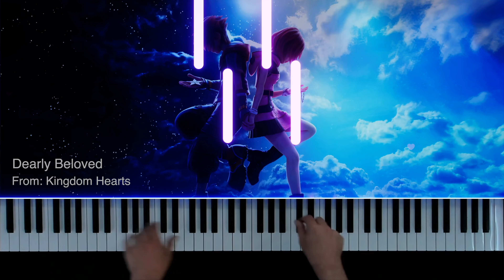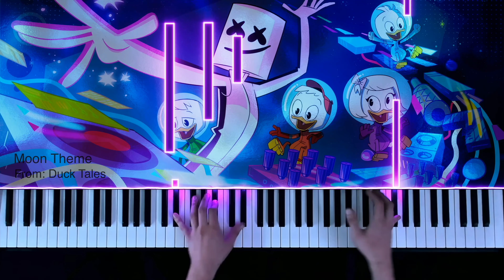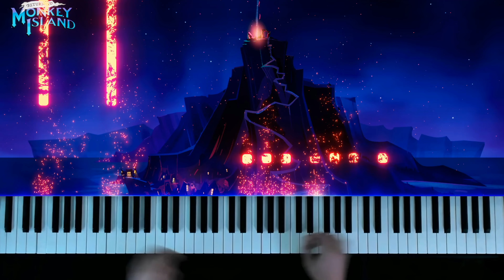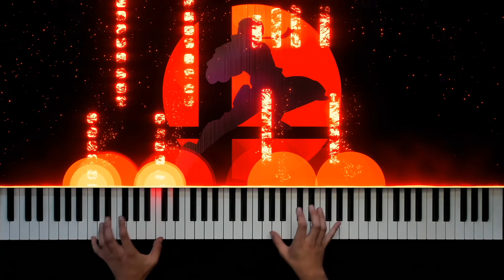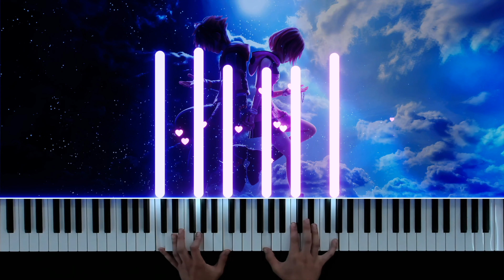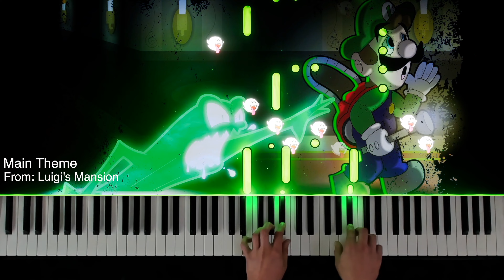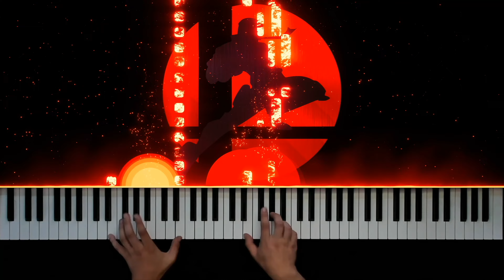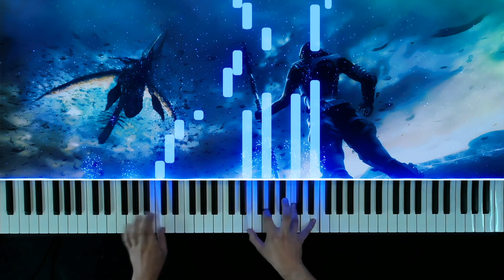Top Ten Epic Videogame Themes on Piano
Some of my very favorite video game themes on piano! Enjoy.